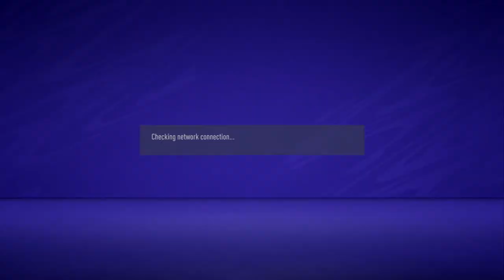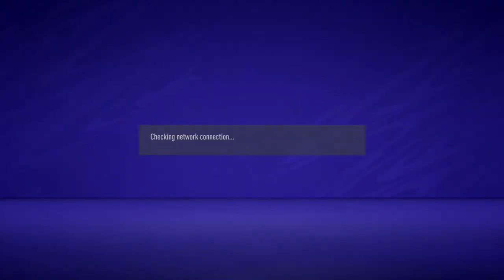Grosics eSport vs Veszprem futsal